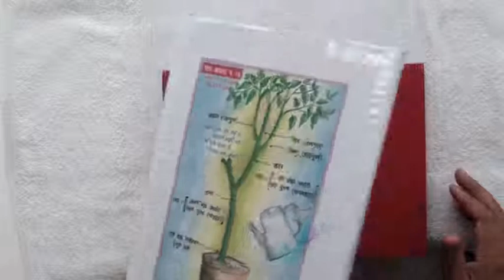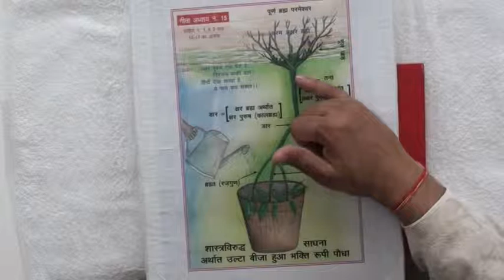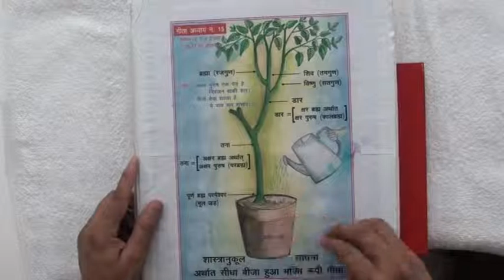Barwala Satsang (18 to 20 February 2011) Part14 of 40